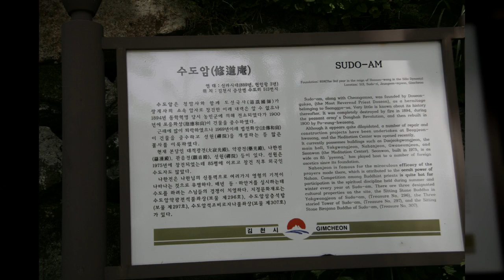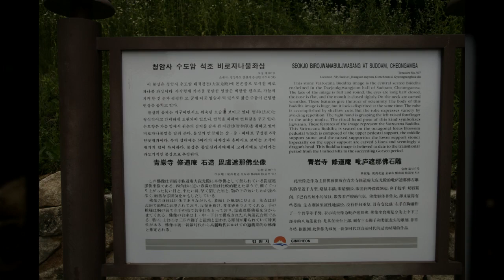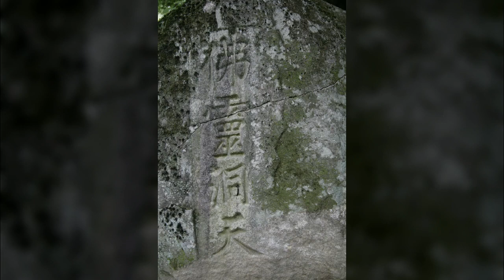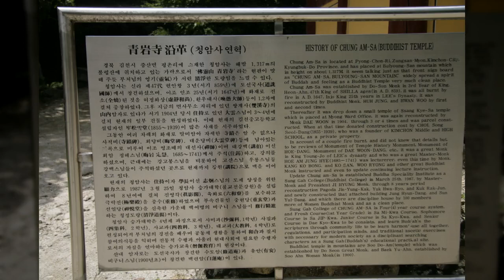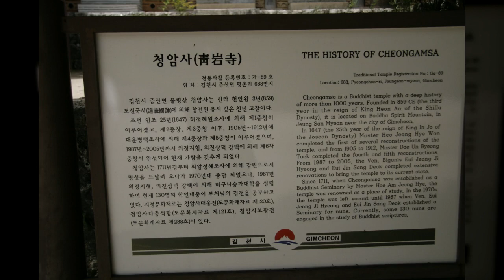불령동천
1만8천개 이상의 다양한 컨텐츠들을 목록별로 구분하여 재생목록에 정리하였습니다.

1. Youtube, Pixabay, 공유마당에서 제공하는 음악과 사진들을 이용한 컨텐츠.
2. 일상이 담긴 Shorts 영상.
3. 플랫폼 기획 전반.
4. 랜선 여행 시리즈 - 국내, 전세계 대륙별 컨텐츠
5. 대한민국 역사 시리즈